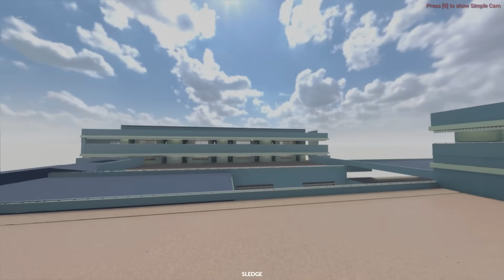INI LAH YANG HARUS KALIAN LAKUKAN JIKA DI SERANG KIAMAT ZOMBIE !!! - SikSAVILLAGER#48